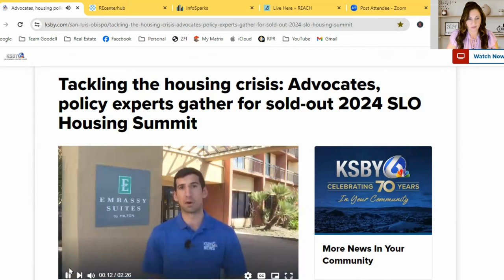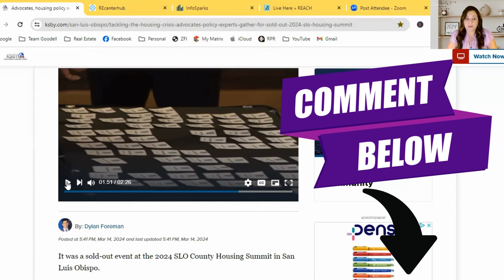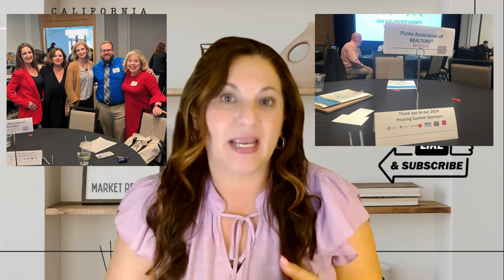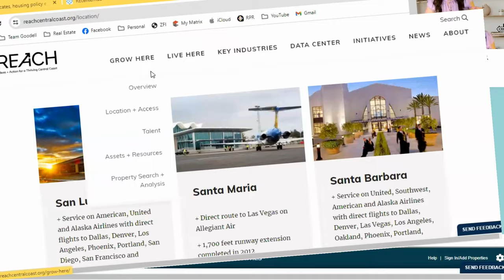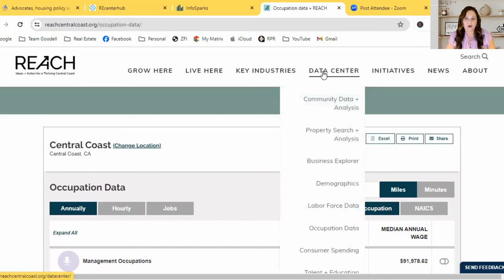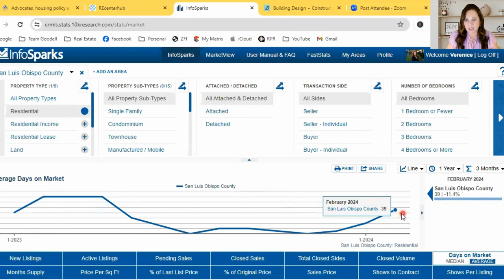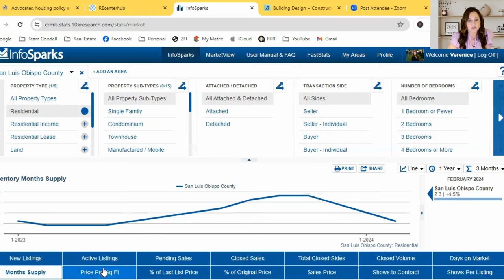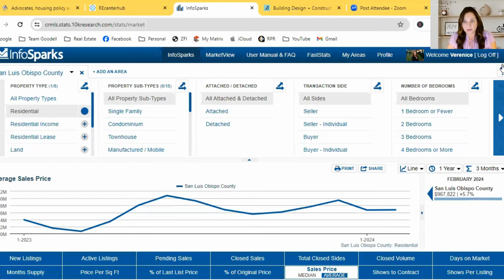The SHOCKING reality of living in Central Coast CA in San Luis Obispo County Shockig house prices!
In this video we will discuss the reality of the current housing situation in SLO County CA on the Central Coast! San Luis Obspo Housing Summit was well attended and helped start the discussion for the Central Coast housing crisis.  From the breathtaking beaches to the soaring cost of housing, we uncover the diverse tapestry that defines life in this part of the Golden State. Join us as we explore the ups and downs, the beauty and the challenges, of calling Central Coast CA home. Don't miss out on this eye-opening journey through SLO County! 🌞🏠🌊

VIDEO BREAKDOWN/CHAPTERS:
0:00-02:00 KSBY 2024 SLO Housing Summit
08:51 DATA from REACH.org
15:40 SLO Market Update-Average Price
22:08 My Break Down

Share your opinions and thoughts in the comment section.

📲 We have so many people contacting us every single day who are moving here to San Luis Obispo County California (SLO COUNTY)  and we ABSOLUTELY love it! Honestly if you are moving or relocating here to San Luis Obispo County, we can make that transition so much easier on you!!

Verenice White-Real Estate Broker
San Luis Obispo California (SLO County)
eXp Realty
01315048/00649206

📺 Watch our previous videos ⬇️⬇️⬇️

🎬  CALIFORNIA CENTRAL COAST Cost of living BE AWARE!! SLO County CA
         Link:

 • The Real Cost Of Living In CALIFORNIA...

🎬 Living in NIPOMO California Home at Blake Lake Golf Course REAL ESTATE
        Link:

 • Living in NIPOMO California Home at B...

🎬  Exploring 1 Million Dollar Homes in Morro Bay, CA Central Coast Real Estate Tour
         Link:

 • Exploring 1 Million Dollar Homes in M...

🎬  55+ Communities in CALIFORNIA on the CENTRAL COAST of CALIFORNIA
         Link:

 • 55+ Communities in CALIFORNIA on the ...

🎬 7 Reasons People HATE Living In Central Coast California!
        Link:

 • 7 Reasons People HATE Living In Centr...

Surrounding towns to explore from San Luis Obispo (SLO County)